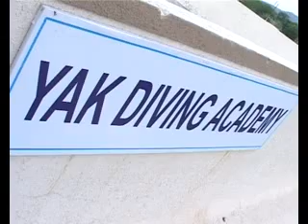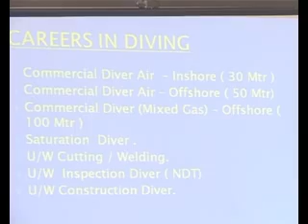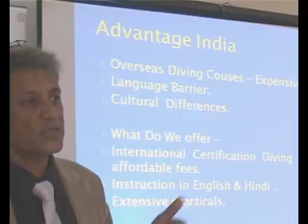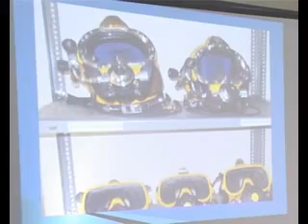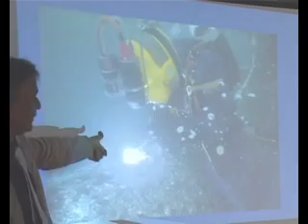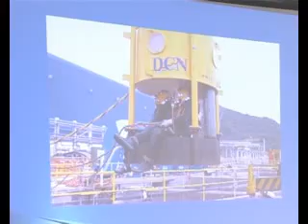Yak Maritime Academy & Yak Diving Academy View Video Of Under Water Welding Demonstration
Yak Maritime Academy  & Yak Diving  Academy conference held at  Khopoli.
Bollywood Stars Raja Chaudhary & Tulsi Chaudhary  made their presence felt at the event.